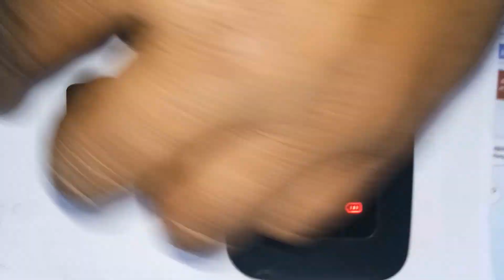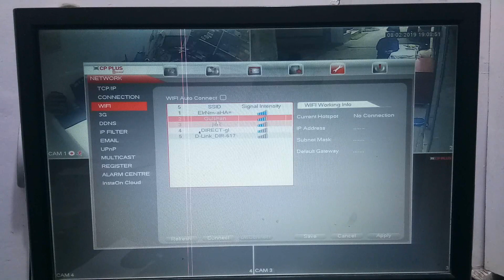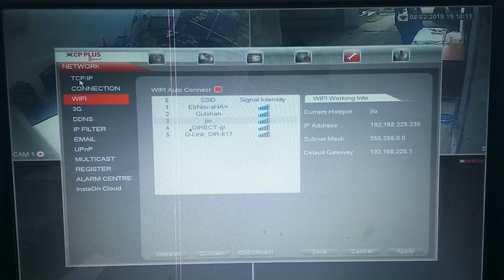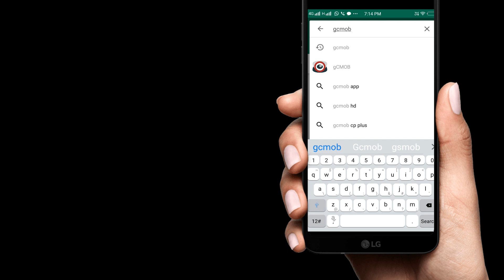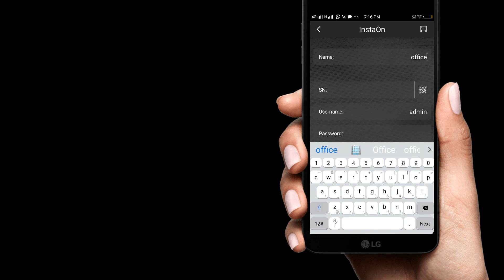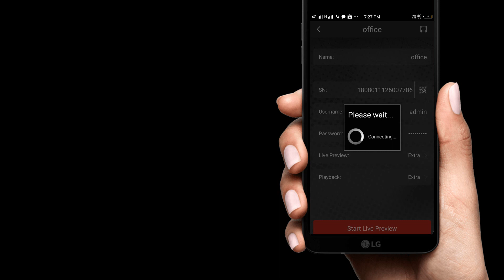How to CP Plus DVR Remote View through JIO WIFI in Hindi!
Name : Gulshan Walecha

CP Plus DVR Remote View through JIO WIFI Device! जिओ WIFI से अपने DVR को ऑनलाइन कैसे करे?